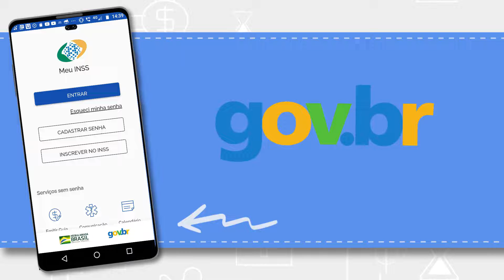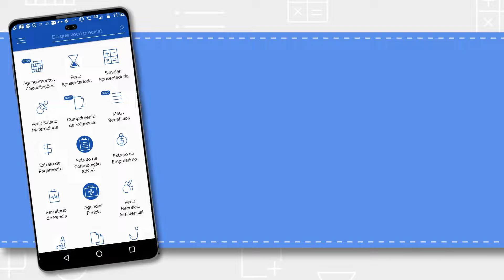Conheça o Meu INSS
O Meu INSS é uma ferramenta criada para dar maior facilidade à vida do cidadão. Pode ser acessada pela internet do seu computador ou pelo seu próprio telefone celular (Android e IOS).

Perguntas sobre o Meu INSS?
Ou ligue para o telefone 135